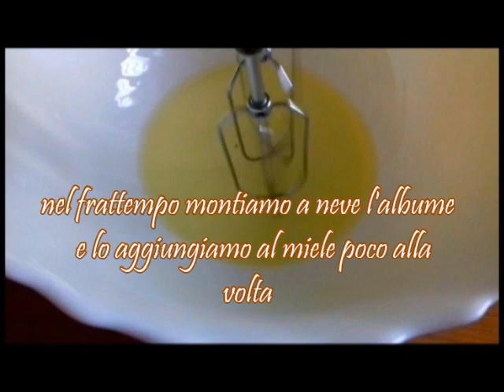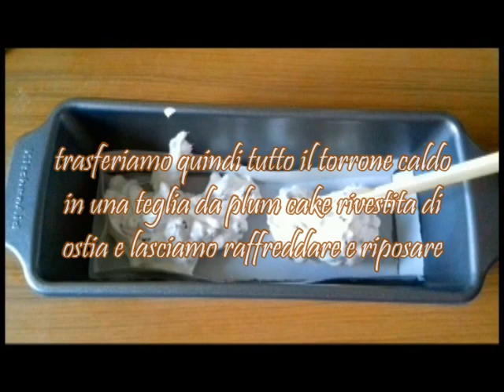Torrone al miele e mirtilli rossi morbido | Ricette dolci con Kammellia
Torrone al miele e mirtilli rossi morbido e delicato, preparato con solo tre semplici ingredienti: miele, albumi e mirtilli rossi essicati, una delizia sana e golosa, senza zuccheri aggiunti.

Ingredienti:
               200 g miele
               1 Albumi (circa 37 g)
               200 g Mirtilli rossi essicati
                q.b. Ostia
Ricetta: